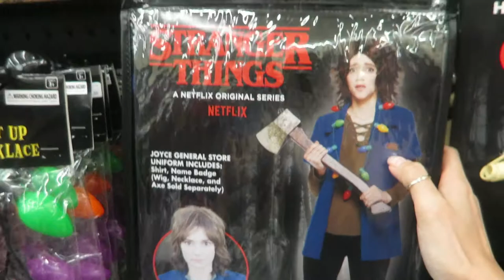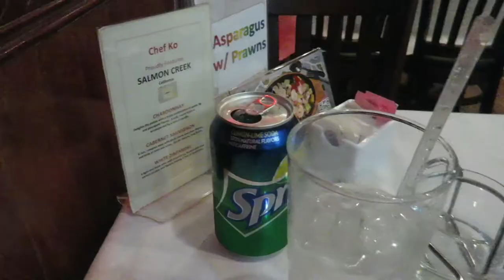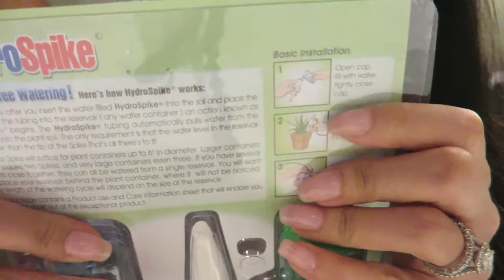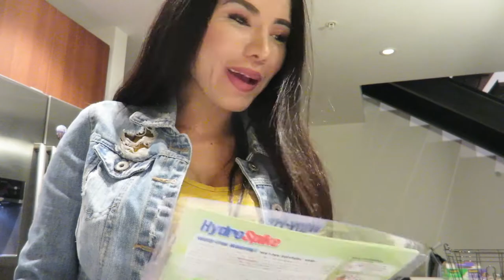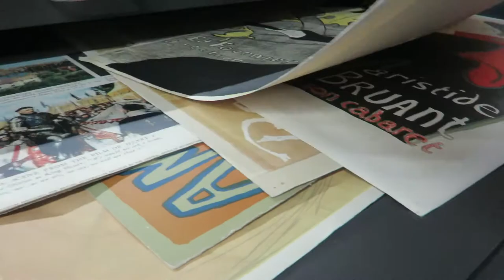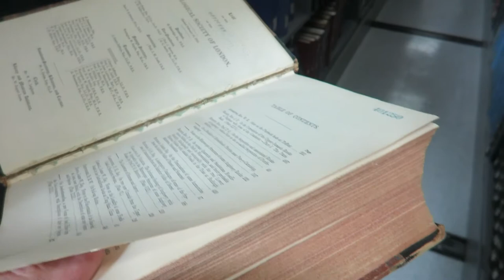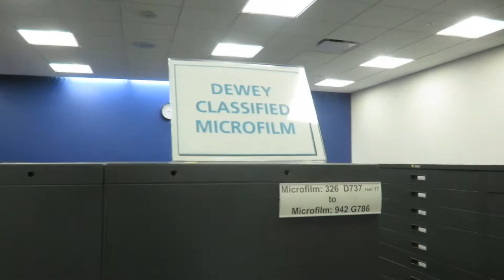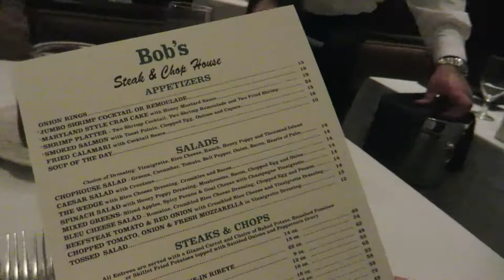Vlog 23| Elaine needs a library card | Ralph's velvet blue suit | At IKEA for light bulbs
Hi guys! Sorry I havent posted anything lately! Ive accumulated many video clips within the last few weeks and decided to put it all in one video instead of 2 or 3 vlogs. This is by far is the longest vlog Ive ever posted. :)